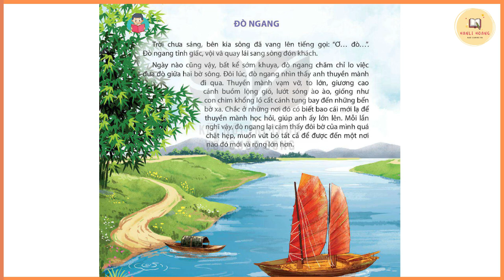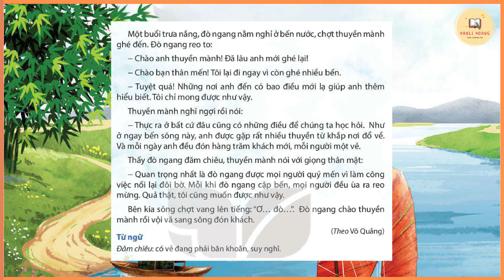Kể chuyện lớp 4 bài: "ĐÒ NGANG" trang 34 || Tiếng Việt Lớp 4 Tập 1 Sách Kết Nối Tri Thức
Luyện đọc Bài 8: "ĐÒ NGANG" trang 34 || Tiếng Việt Lớp 4 Tập 1 Sách Kết Nối Tri Thức 2023 cùng Hanli để khả năng đọc sách tiến bộ mỗi ngày nhé các bạn.